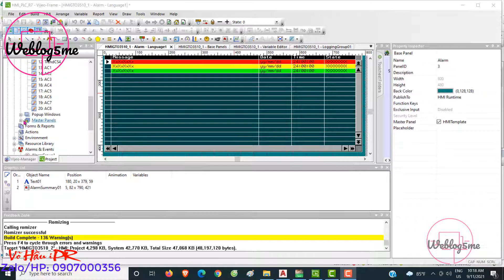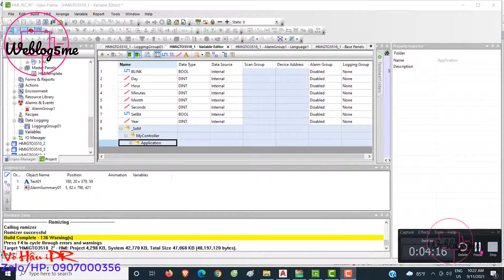Create Trigger Alarm Event Vijeo Designer | How to build an industrial refrigeration control system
Mình là Võ Hầu, "tay phải" của mình chuyên về thiết kế và lập trình cho tự động hóa nhà máy, "tay trái" của mình thích đọc sách áp dụng marketing online cho xây dựng shop yêu quý của mính.
Mình lập kênh để chia sẻ các kỹ năng mình có được thông qua công việc hiện tại, công việc yêu thích mỗi ngày.

1. Thiết kế mạch điện động lực, điều khiển và layout tủ điện trong công nghiệp sử dụng Eplan Electric
2. Lập trình PLC HMI và SCADA chủ yếu cho Schneider, Siemens và Rockwell
3. Các mục yêu thích khác về Digital Marketing, Website, App, SEO...tỷ thứ
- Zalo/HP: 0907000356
Hoặc comment trực tiếp qua kênh Video này, mình sẽ trả lời ngay khi có thể
Cảm ơn các bạn đã quan tâm, hy vọng nội dung sẽ mang lại bổ ích cho công việc các bạn!
Trân trọng
Võ Hầu iPR